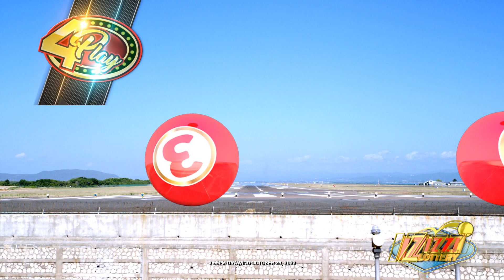IZIZZI Lottery Short 2_55pm 10/29/2022